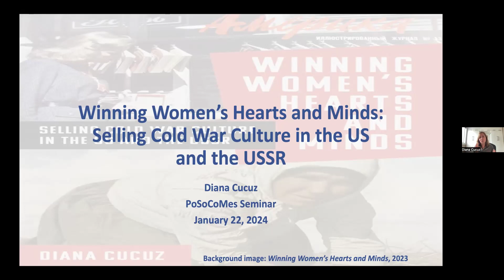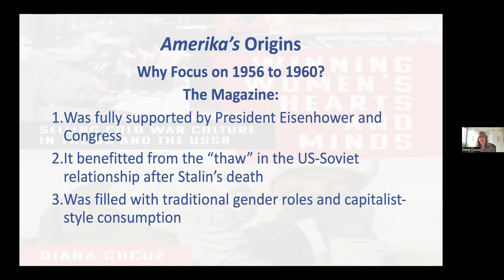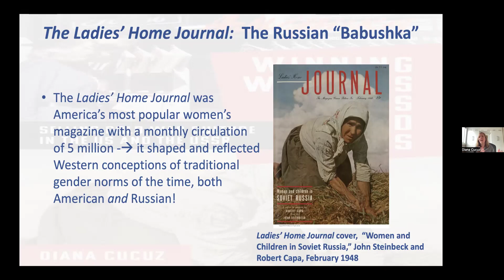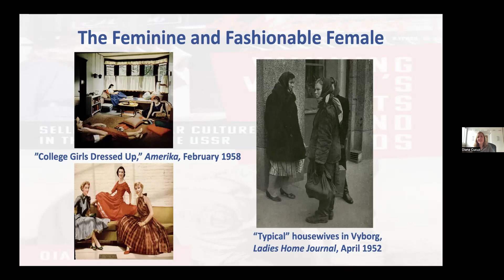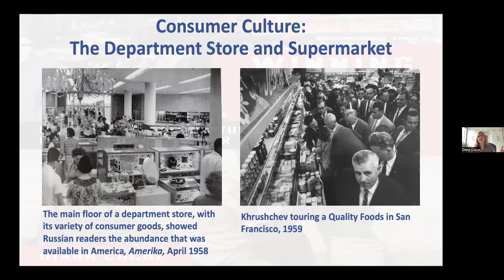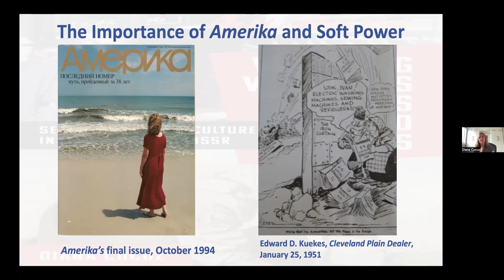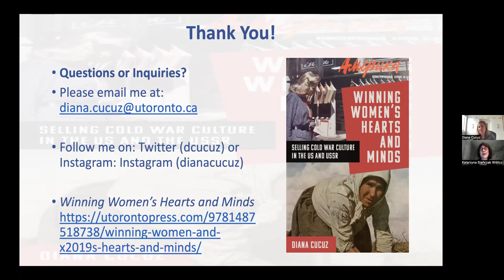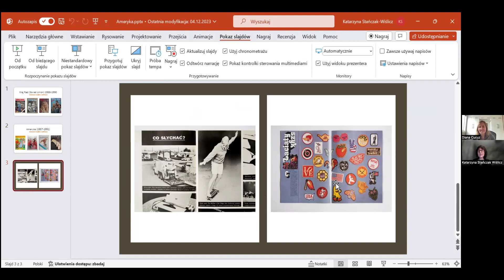PoSoCoMeS Seminar # 19. Winning Women's Hearts and Minds: Diana Cucuz and Katarzyna Stańczak-Wiślicz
At this PoSoCoMeS seminar on 22 January 2024,  historians Diana Cucuz and Katarzyna Stańczak-Wiślicz discussed how during the early Cold War, USIA officials used idealized images of American women as happy, fulfilled, and feminine wives, mothers, and homemakers to showcase a “better” way of life to Russian women, and how these representations illustrate the important intersections between foreign and domestic politics, and culture and gender, continuing to this day.

Diana Cucuz, "Winning Women's Hearts and Minds: Selling Cold War Culture in the US and the USSR"
Throughout the Cold War, citizens behind the Iron Curtain had limited access to and knowledge of U.S. life and culture. Amerika, a glossy Russian-language magazine similar to Life, provided a rare exception. Produced by the United States Information Agency (USIA), America’s first peacetime propaganda agency, Amerika, known as a form of “polite propaganda,” provided one of the rare opportunities where the nation was able to influence the Russian public and convince women in particular that an American-style consumer culture and conservative gender norms could “better” their lives, while simultaneously serve to undermine the Soviet regime.

Diana Cucuz holds a PhD in history from York University (Canada) and specializes in American, women’s and cultural history, and the intersections of foreign and domestic policy with society and culture. Her research focuses on the ways in which the U.S. government and media politicized women, traditional gender roles, and consumer culture during the early Cold War. Dr. Cucuz teaches at Toronto Metropolitan University, the University of Toronto, and The Life Institute in the areas of 20th-century American foreign, social, and cultural policy.

Katarzyna Stańczak-Wiślicz is an assistant professor at the Institute of Literary Research of the Polish Academy of Sciences and a member of the Committee of Women’s History (a section of The Polish National Historical Committe). She has a doctorate in literary studies and an M.A. in history. Her interests range from gender and women’s history in post-war Poland to the history of popular culture and popular discourse analysis. She is the author of the book Real-life Stories. Confession Narratives in Polish Popular Women’s Magazines in XX century (Warsaw 2010), and co-author (with Małgorzata Fidelis, Barbara Klich-Kluczewska and Piotr Perkowski) of a monograph “Women in Poland 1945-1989. Modernization, Equality, Communism”/ Kobiety w Polsce 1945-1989. Nowoczesność, równouprawnienie, komunizm, Warszawa 2020). She is currently working on a personal narratives written in Poland during the crisis of the 1980s.